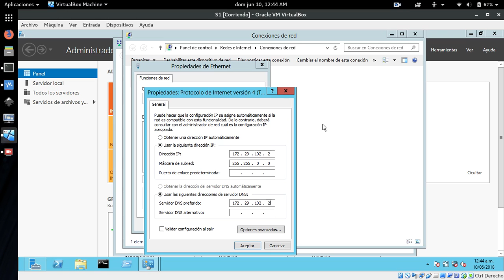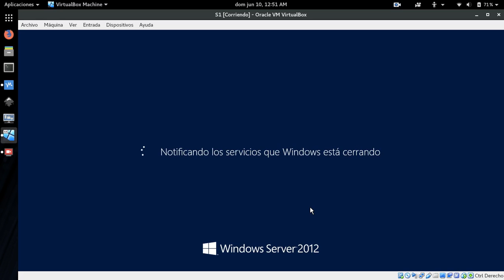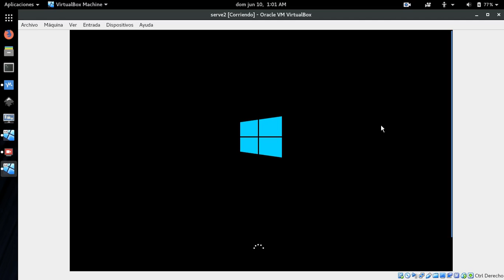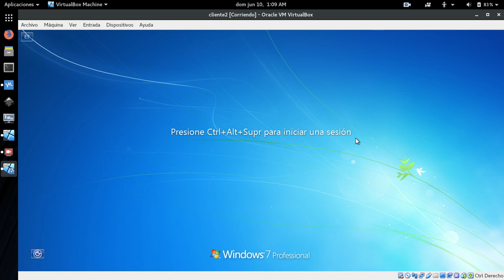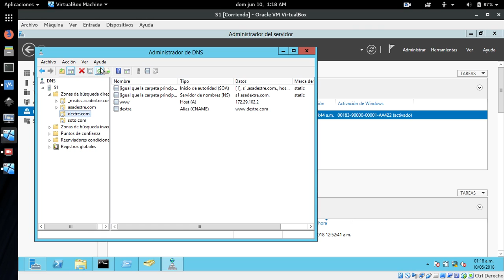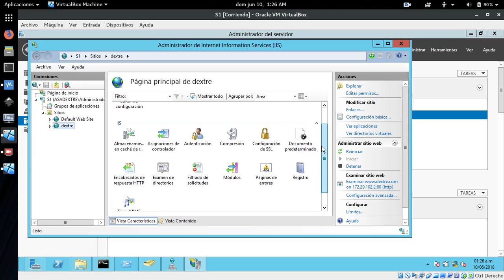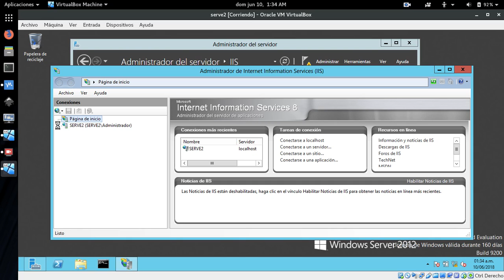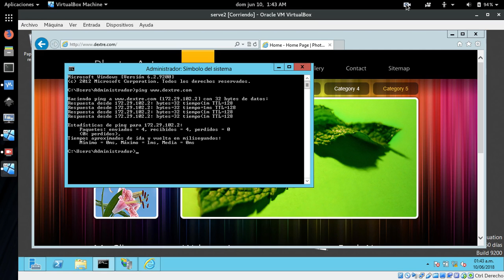Controlador dominio y dominios web